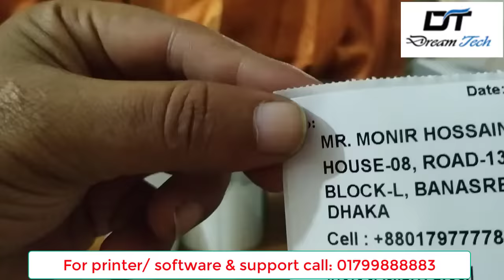শিপিং মার্ক লেবেল প্রিন্টার GP-1124t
বিস্তারিত জানতে ভিজিট করুন ll